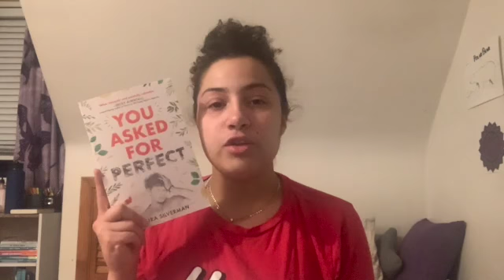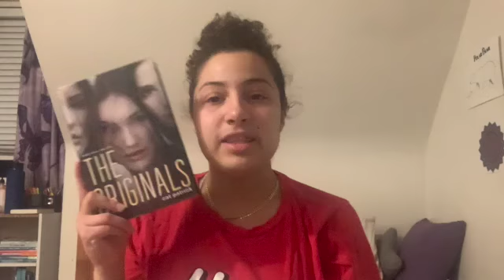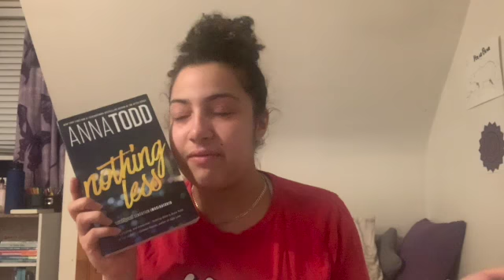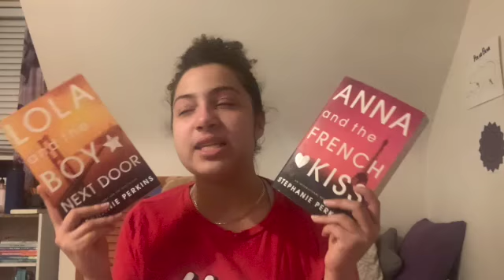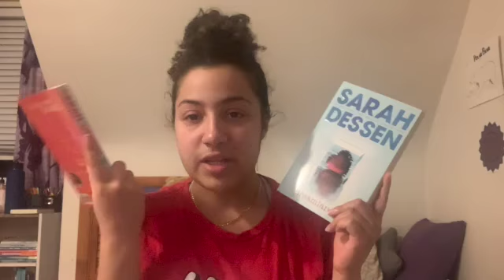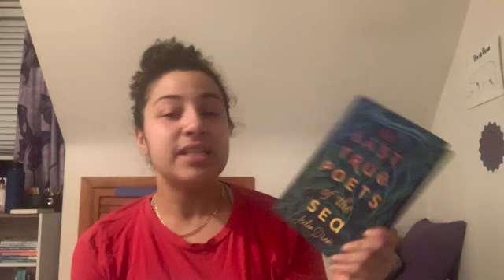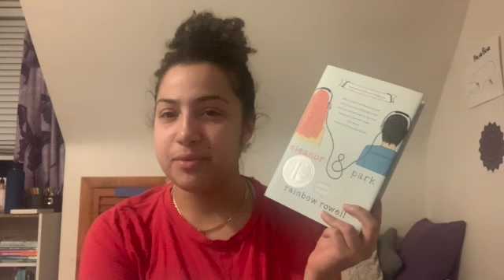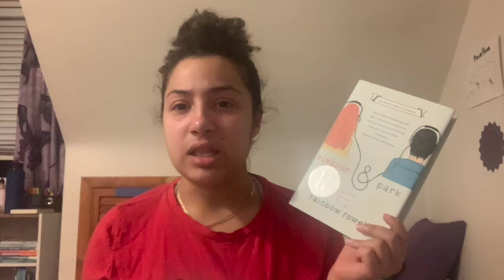BIG BOOK UNHAUL!!! (20+ BOOKS) | Jania ✨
Hey y'all!
It's been a bit since I've seen you guys but I got my wisdom teeth removed about a week and half ago so I was taking some personal time to heal and catch up on my school work! I'm excited to get back to making videos and I have some planned for the upcoming weeks. My channel is going to start growing slowly but surely. Patience is KEY!

Signing off,
Jania ❤️